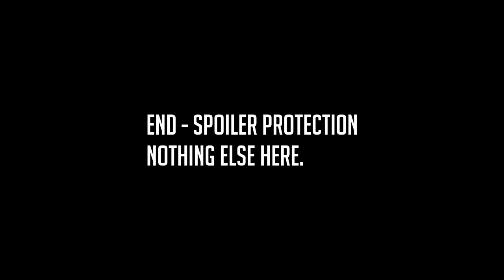Grand Finals Match 1: Mr.Pringles(FIN) vs Strat29(AUS) 1v1 Valkyrie Tournament #1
In Pringles own words it was a A weird "weird game".. Playing in my first 1v1 tournament for 4 years, I've watched Pringles dominate most of the 1v1 tournaments since.   Coming into this I was unsure if I could even compete.
This game is my choice of map and Pringles first choice of nation.   We have a even host ping of 200ms thanks to [FN]]Taker the host.